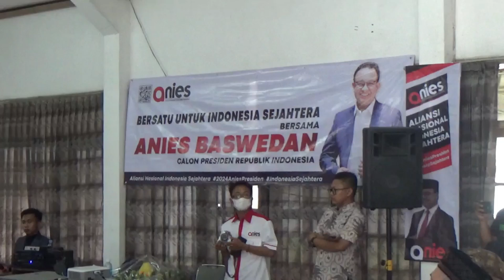Relawan Anies Baswedan For Presiden di Deklarasikan di Sukabumi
DUKUNGAN TERHADAP ANIES BASWEDAN SEBAGAI CALON PRESIDEN 2024 DATANG DARI SUKABUMI// BERTEMPAT DI GEDUNG BK3D CIBADAK SUKABUMI RELAWAN YANG MENAMAKAN ALIANSI NASIONAL INDONESIA SEJAHTERA/ SIAP MENSOSIALISASIKAN SOSOK ANIES HINGGA KE PELOSOK DI KABUPATEN SUKABUMI///
DEKLARASI DAN PELANTIKAN PENGURUS DEWAN PIMPINAN DAERAH ALIANSI NASIONAL INDONESIA SEJAHTERA ATAU  DPD ANIES/ INI MEMILIKI TUGAS UNTUK MENSOSIALISASIKAN SOSOK ANIES BASWEDAN KEPADA SELURUH WARGA HINGGA KE PELOSOK WILAYAH//
RELAWAN INI JUGA SUDAH DIBENTUK DARI TINGKAT PUSAT/ PROVINSI/ KABUPATEN KOTA HINGGA TINGKAT KECAMATAN// BAHKAN UNTUK MENYENTUH DAN MENJANGKAU WARGA/ RELAWAN INI DITARGETKAN HINGGA DI TINGKAT PALING BAWAH// PEMBENTUKAN RELAWAN ANIES INI SUDAH TERSEBAR DI SELURUH INDONESIA DAN HINGGA SAAT INI/ ADA 400 AN RELAWAN ANIES DI BERBAGAI DAERAH//